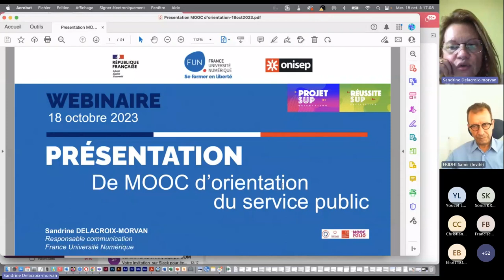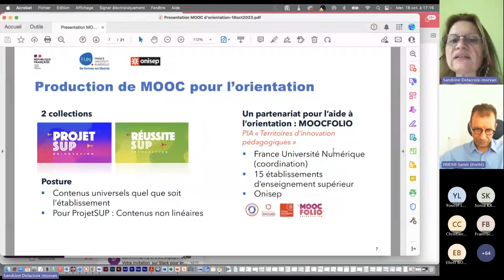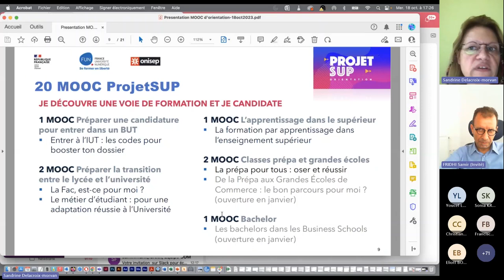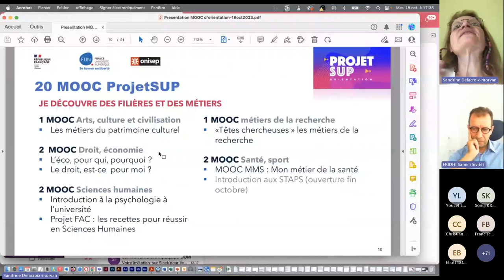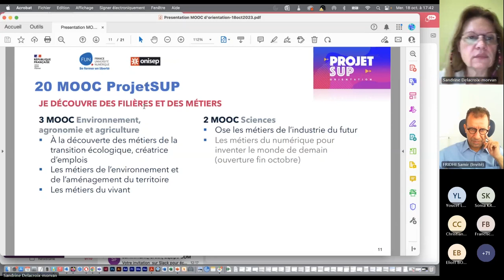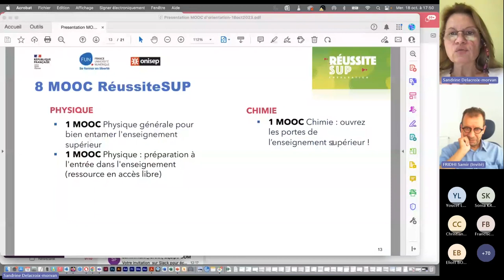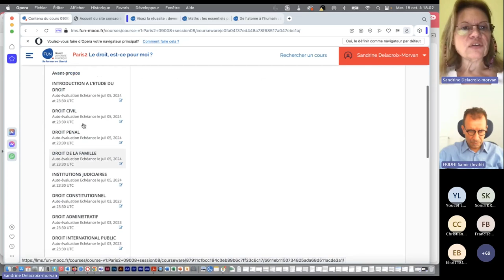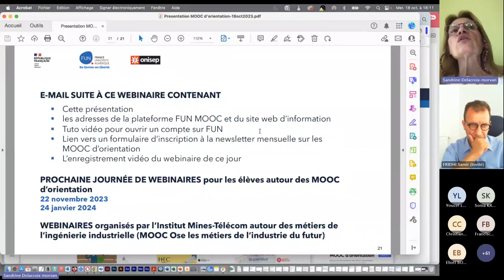Présentation des MOOC d'orientation - 18 octobre 2023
Webinaire de présentation de la collection des MOOC d'aide à l'orientation diffusés sur la plateforme FUN à destination des lycéennes et lycéens, des parents d'élèves et des équipes éducatives en charge de l'orientation. Ces MOOC sont accessibles gratuitement et leurs contenus sont élaborés par le service public français.